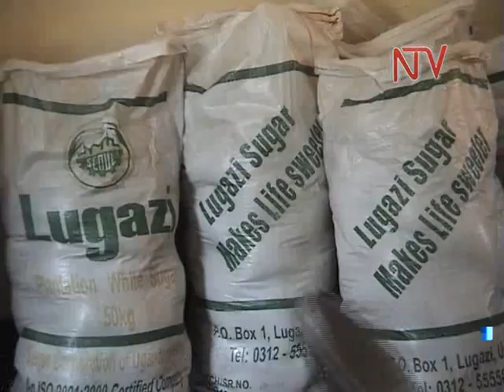SUGAR DISTRIBUTION CENTRE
With the escalating prices of sugar, 1 kg bag of sugar sold at 2,500 shillings. However, in selected places in the country, the same amount of sugar is now selling at 8000 shillings. To ease the situation, a section of politicians have turned into traders, buying the sugar and selling it to their constituents as factory price. The latest politician to join the sugar trading bandwagon is NRM chairman in Jinja, Kalisa Karangwa.